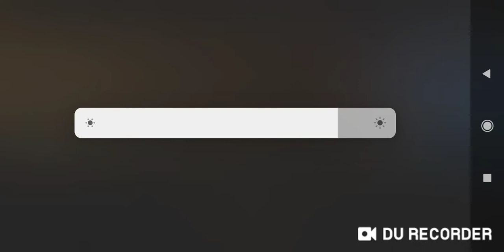ПОШЁЛ НА ЛАБИРИНТ - МИНУС УШИ + СВИДАНИЕ С НЕРВНЫМИ ДЕВУШКАМИ.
Транслируйте удивительные моменты своей жизни с помощью DU Recorder . Делитесь играми, фильмами, телешоу и матчами с многими людьми: